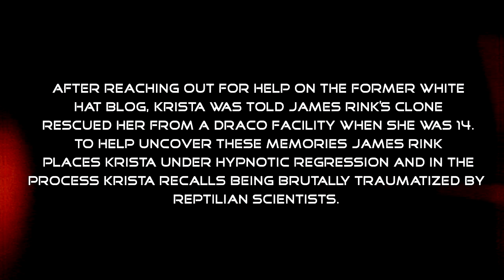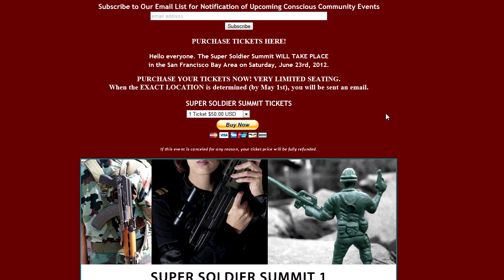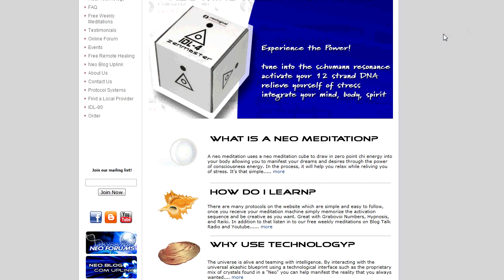Super Soldier Talk with James Rink - Milab Trauma Programming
After reaching out for help on the former white hat blog, K was told James Rink's clone rescued her from a Draco facility when she was 14. To help uncover these memories James Rink places K under hypnotic regression and in the process K recalls being brutally traumatized by reptilian scientists.

WARNING THE FOLLOWING VIDEO CONTAINS DETAILED DESCRIPTIONS OF GRAPHIC SCENES. NOT RECOMMEND FOR CHILDREN!

Video edited and created by James Rink

James Rink and Neological Technologies does not necessarily vouch for the validity of any of the views expressed in this video and shall be held harmless by all third parties. Discernment is always required.

Information Provided by F W H Blog

I have your file. You grandfather's work. what he said was for Boeing and defense, was a smokescreem; he worked on reverse enginnering of technoplogy from the future stolen by the NSA's time travel operations. Partof putting you and your mother in the programs was to make sure he kept his mouth shut, plhs you were identified with lateent psychic abilities for remote viewing and usage in the Montauk trip chairs to manifest things into reality. You were sent back in time and interacted with a young Barry Soetoro during the Mars missions with kids and teenagers, so you do have a psychic connection and why he has an interest in protecting you. The Russians want to extract your buried memories about certain things,you know where valuable items are hidden on the Moon, devices you and Barry stole from a jump to 2320 but that were never able to be reverse-engineered. This is one reason these memories have been suppressed; the other is that when you were 13, you were kidnapped by the Dracos and held as a prisoner for a year, used as a sex slave in their pedophile rituals; you were rescued by a team of super syntetic soldiers and one of them was J R, which is why he looks familar — those memories were also wiped and pushed back and you were re-integrated into your life as if nothing ever happened, although you were 14...does your life from 12-14 seem like a blur, or not there? The memories you may have are implanted fakes. This is all Ican tell you for n ow; too much information is too overwhelming.

Clones can have compassion, feelings, love, hate...they can even have children...this is why many people who are clones never know it and will never accept it; what they don't have are souls, which means they do not amass karma. I cannot say for certain whether you are a clone or not because you have a number of clones running around the solar system and on Procyon. Your consciousness is not completely there, though; part of you are in synth avatar bodies being used for operations — some of the things you see and think are not reality are actually events happening to your clones or synth bodies.

The agent Obama sent to protect you is from 1985; there was a problem with the jump to 2012 and he sffered some mental damage but he should function all right, ust a tad erratic. "Will you marry me?" was a trigger phrase to see if you had a certain alter still programmed in you but apparenetly not, unless the alcohol made the alter fall sleep and not hear the words.